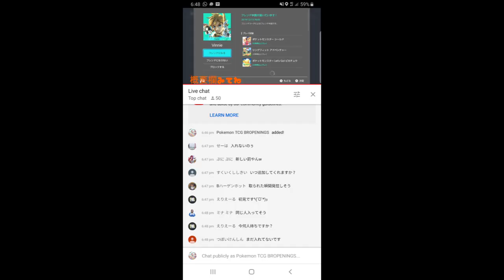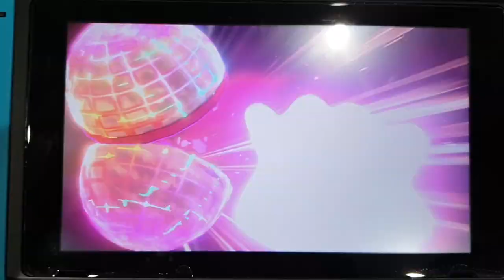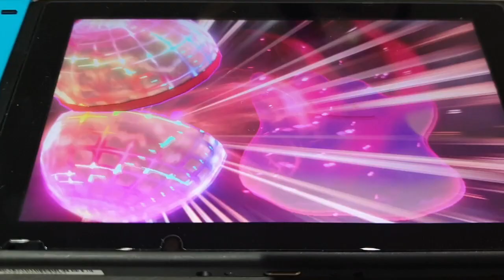We caught 6IV ditto through another live streamer!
Brovinnie's friend code: ​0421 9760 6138

Leave your friend code to join our raids!

If you don't know how to max raid with friends, watch our tutorial (cropped from live stream)